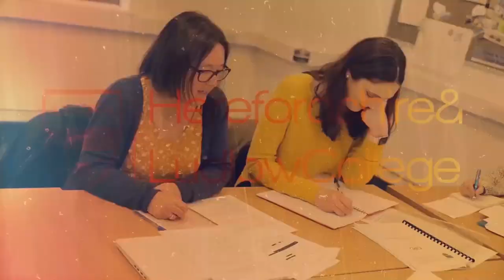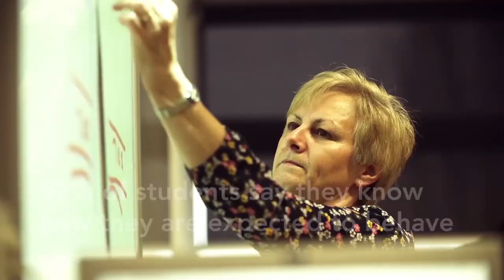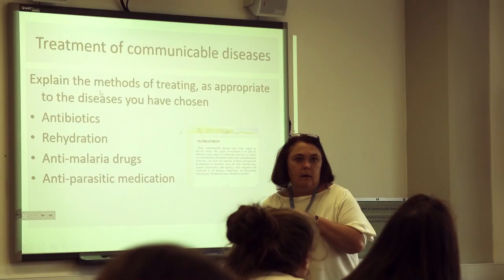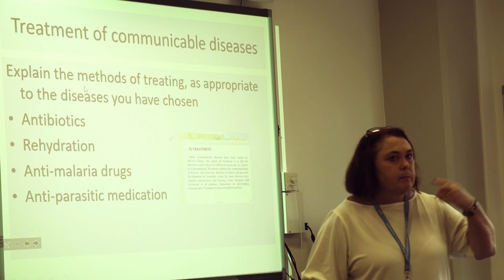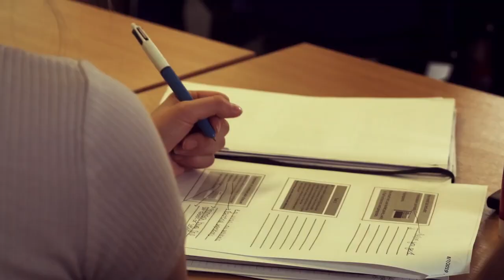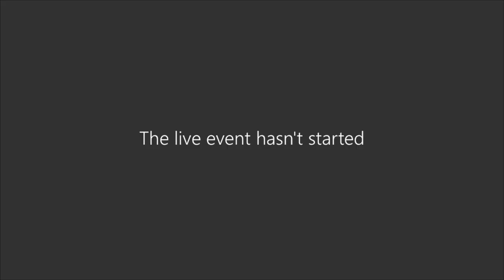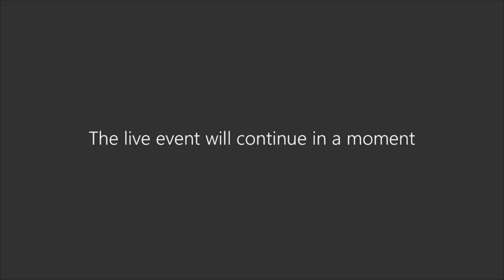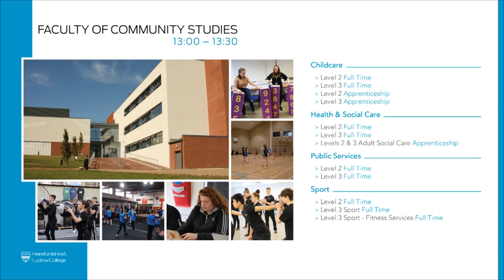Virtual Open Event - Health & Social Care, Childcare, Sport & Public Services (Folly Lane 19/5/20)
Here's your chance to catch up on our Virtual Open Event - in this session we discussed everything in relation to the various courses available in Health & Social Care, Childcare, Sport and Public Services. If you have any further queries, or wish to apply for one of these courses, you can do so via our

Click here to jump to different sections:
3:59 Health & Social Care
13:05 Childcare
15:52 Sport
22:17 Public Services
26:24 Q&A Section